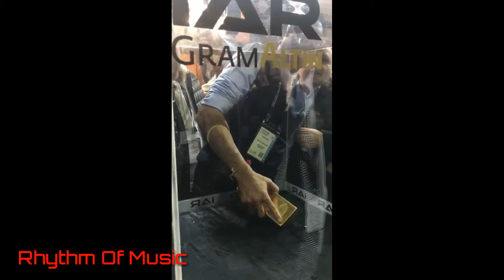Gold challenge(സ്വർണം പുറത്ത് എടുക്കുന്നവന് സ്വന്തം ആർക്കും മത്സരിക്കാം )